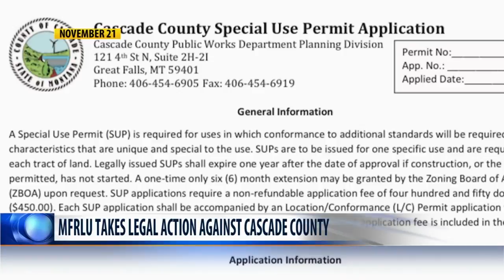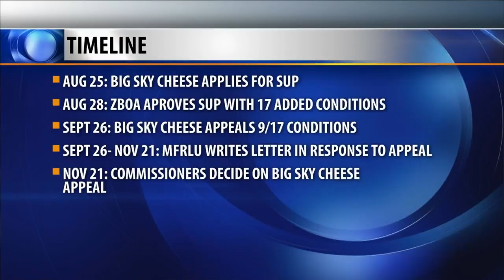Montanans For Responsible Land Use file lawsuit over Big Sky Cheese review